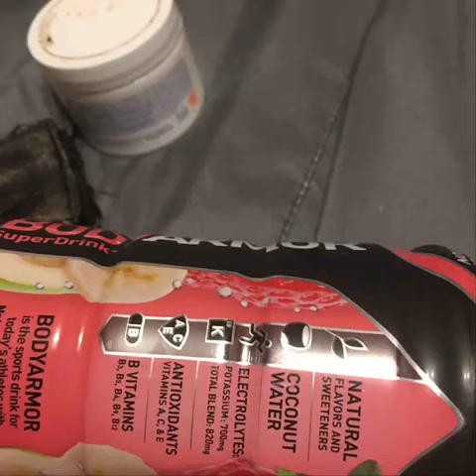I’m gonna ask 1 time